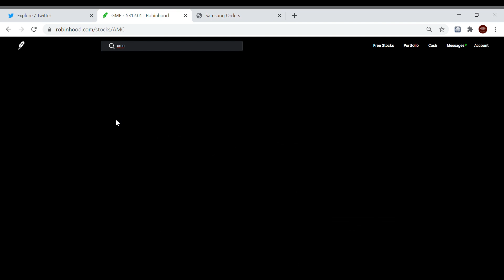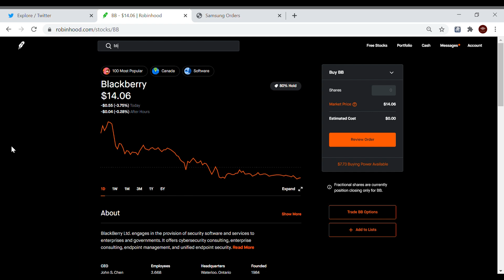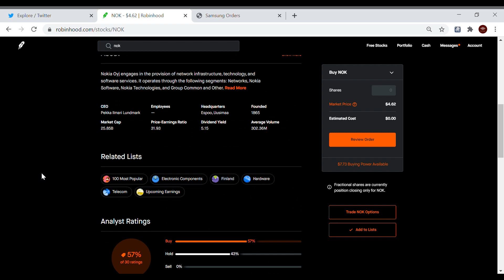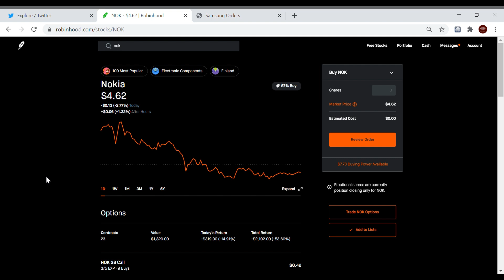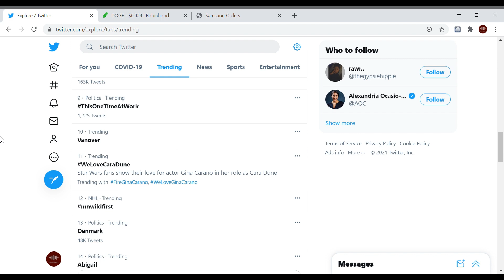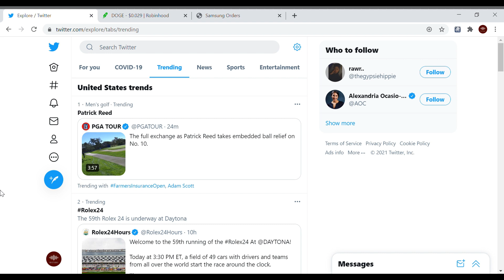GameStop, AMC, DOGE Monday Moves Robinhood Option Plays | Ep.8